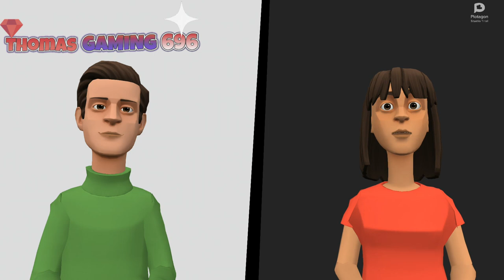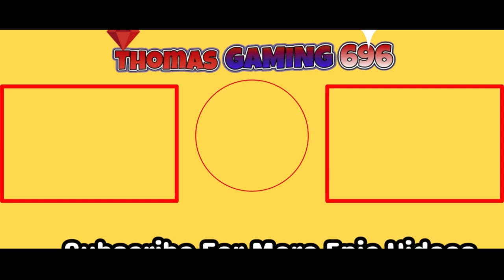Classic Caillou Locks his Dad out of the House/Go to Peter Piper Pizza/Grounded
Oh boy, Classic Caillou locks his dad outside and I also forgot I haven't made a plotagon video  short while Enjoy the new video

▬▬▬  🎵 MUSIC 🎵 ▬▬▬
- Cartoon Wars 2 Themes
- Cartoon Wars 3 Themes
- House - The Legend of Zelda: The Minish Cap
- Infinite Tower - Line Rangers
- Danger Theme - The Legend Of Zelda: Skyward Sword
- Mole Mitts Cave - The Legend Of Zelda: The Minish Cap
- The King's Turn To Shine - Kirby and the Forgotten Land

☰☰☰☰ 💻 PROGRAM EDITING 💻 ☰☰☰☰